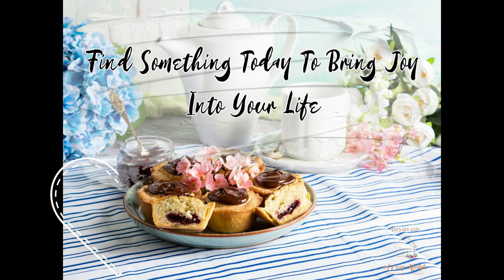Home Revival Series 2022/Coat Closet Purge And Organization/closetrefresh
In this video, Home Revival Series 2022/Coat Closet Purge And Organization, I am continuing my Home Revival 2022 with closet number three. This week the closet is our coat closet and as you will see, it is jammed-packed and overflowing.
Let's get this mess in order and check one more closet off of our home revival series 2022.
Remember to watch the video in its entirety. That really helps my channel and that is where the good tips are. 😉 I'll see you in the comments. Hugs & Blessings.
In this video, Home Revival Series 2022/Coat Closet Purge And Organization, Clearissa is continuing her Home Revival 2022 with closet number three. This week the closet is their coat closet and as you will see, it is jammed-packed and overflowing. Today, she is sharing it with you. Watch her get this mess in order.
Be sure to watch the video in its entirety as it helps Clearissa's channel grow. You will be inspired.
Featured YouTube Channel of the Week:  No feature this week.
Plant Flowers With Me/Spring Deck Refresh/Cozy Lifestyle On A Budget Organize With Me/Closet #1 Organization 2020 Cabinet Refresh - Changing Out Plastic Containers For Glass Storage Containers

What You Should Do Next:
Remember to show some love by hitting that big red button and once you have joined my family, hit the bell and you will be notified when I upload new videos. Also, give me a big thumbs up, comment, and share the video. And always remember how much I appreciate you and enjoy hanging out with you.
What You Should Know:
However, all opinions and ideas are my own. Clicking on and using the links to purchase products does not increase your cost at all but it does help my channel and is greatly appreciated.
Do you like my music?

Grove:
All-Natural Cleaning and Household Products: Get your Grove on...Cleaning Supplies from Grove Collaborative

Avon:
Purchase Avon Products from me c4
Boutique